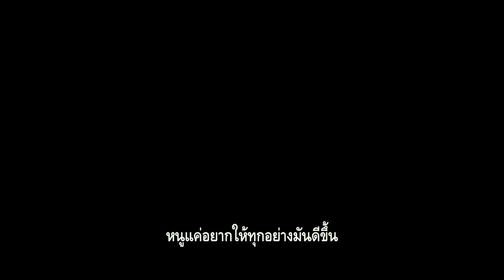The Secret Garden | Official Trailer ตัวอย่าง ซับไทย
Release Date: 16 July 2020
Genre: Drama, Family, Fantasy
Rate: TBC 0 Mins

SYNOPSIS
An orphaned girl discovers a magical garden hidden at her strict uncle's estate.

วันที่เข้าฉาย: 16 กรกฎาคม 2020
หมวดหมู่: Drama, Family, Fantasy
เรทผู้ชม: TBC 0 นาที

SYNOPSIS
ติดตามเรื่องย่อไทยได้เร็วๆ นี้

► เช็ครอบ-ซื้อตั๋ว คลิ๊ก
► อ่านข้อมูลเพิ่มเติมที่